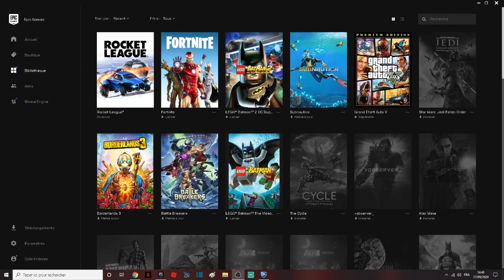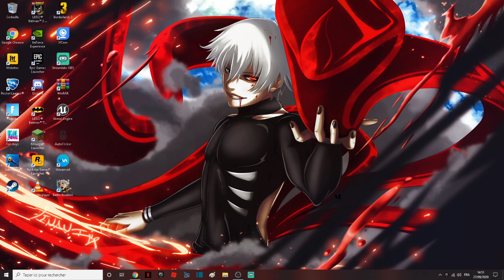Comment obtenir toutes les récompenses Rocket League sur Fortnite ! ( sac à dos, musique, traînées )